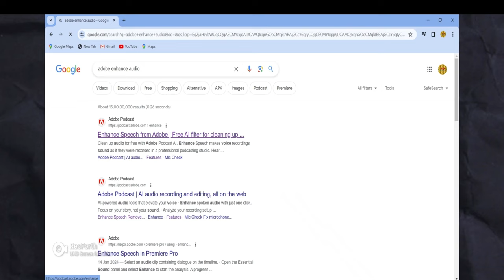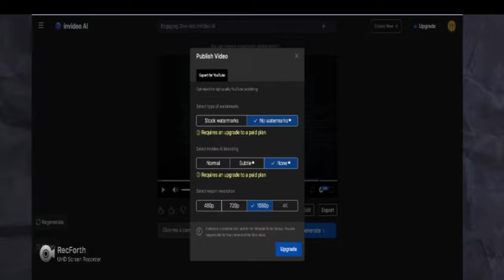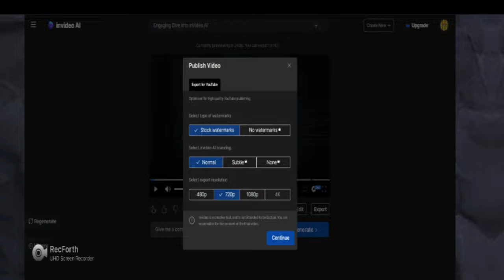Breking Down Youtube decoding:3 AI Tools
INthis video i will give the knowledge about some ai tools which helps to making a professional video and editing :-
in this ai tools are
1.adobe enhencer podcast
2.chat gpt
3.which is bonus ai tool :-
= INvideo.ai
this ai tool do 10hours work in just 2-3 hours.

👉 Important Sound Effects:
• Whoosh:

 • whoosh sound effect Free to use || VSR
• Bottle Cork:

 • Sound effect-bottle cork
• Mouse Click:

 • Mouse Click - Sound Effect (HD)
• Camera Flash:

                                              SO THIS WAS THE VIDEO
                                           ALSO PREE THE BELL ICON